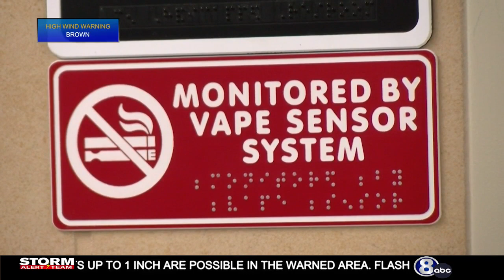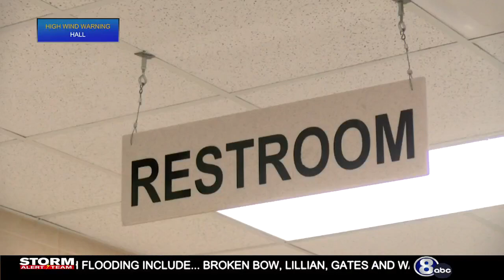‘Vaping in the boys’ room’: Detectors installed in Lincoln East restrooms amid ‘epidemic’